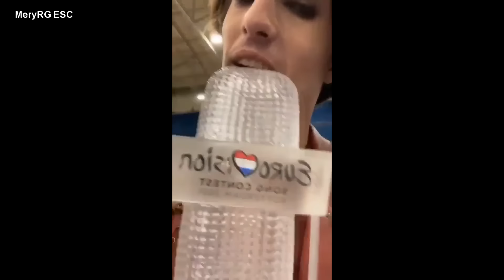Måneskin | Iconic Moments at Eurovision 2021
Compilation of some iconic, funny and cute moments of the Eurovision 2021 winners Maneskin: Damiano, Victoria, Ethan and Thomas.